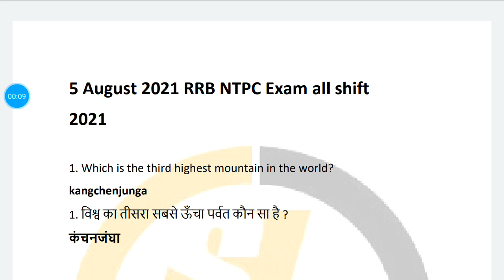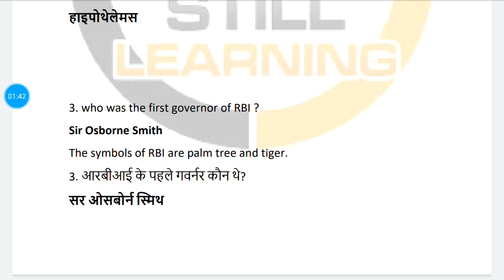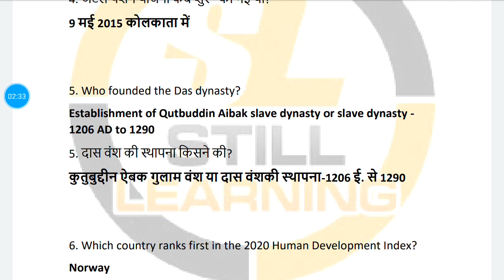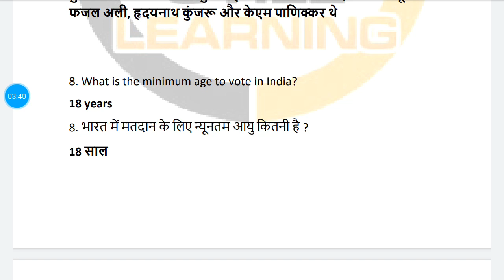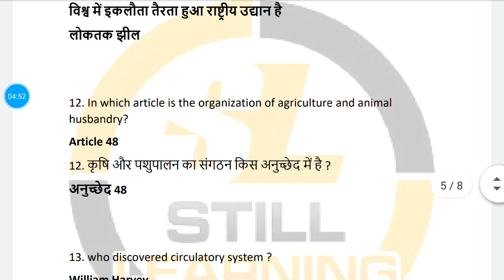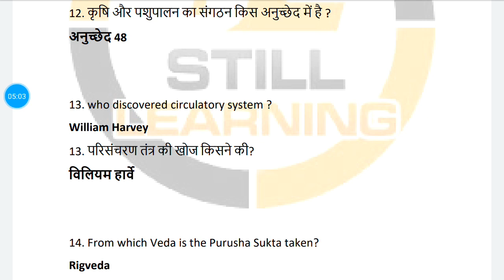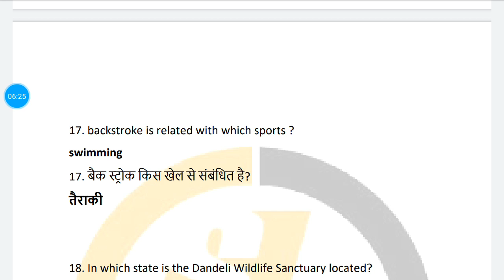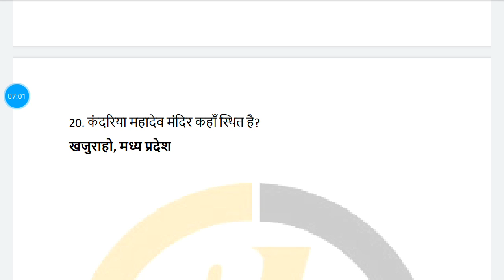RRB NTPC Questions with Answer key All shift 05 August 2021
Verma Study Point